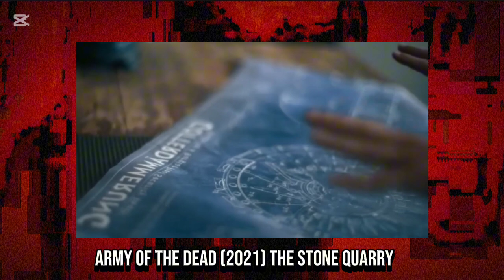LOS MEJORES PROTAGONISTAS EN MUNDOS ZOMBIE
Ya tu sabe banda, la mayoría de las personas no sobrevivirian a un universo dominado por los zombis, aquellas criaturas aterradoras que no pueden descansar en paz, es por esto que hoy veremos el top de los mejores supervivientes en mundos plagados de zombis